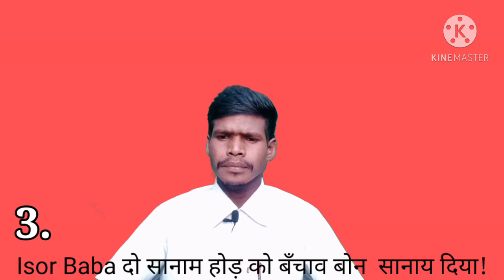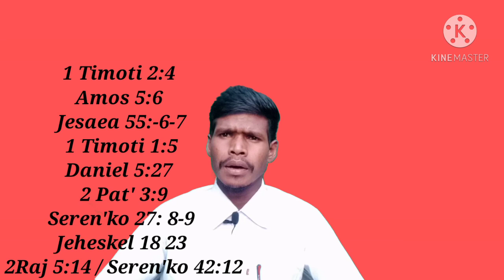baptisma//Santali Online Bible Shiksha//Santali online bible study//Jaijug Jion Jisu re//ishwarmurmu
नोवा Video रेदोपे बाडाय ञाम दाड़ियाताबोना जे!
चेदा सानाम होड़ बप्तीसमाक् जरूडा़ ओना बाबोत् रेपे बाडाय ञाम दाड़ियाताबोना!!

God bless you all
Jaijug Jion Jisure
Ishwar Murmu